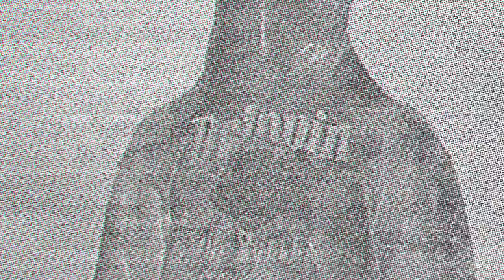Running The Pacer Test in Target